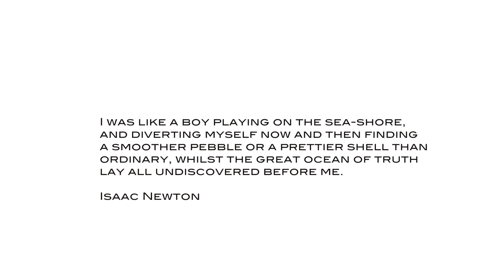Oceania - Teaser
OCEANIA is an interactive dance performance.